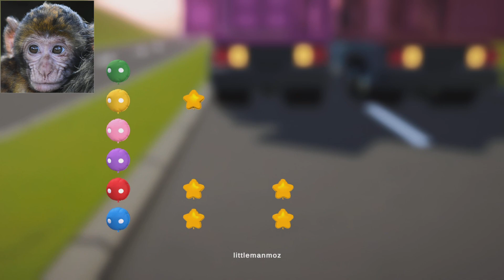My 1st gang best video funny